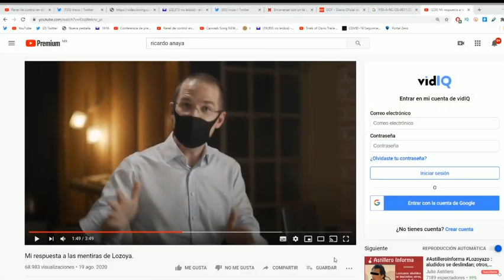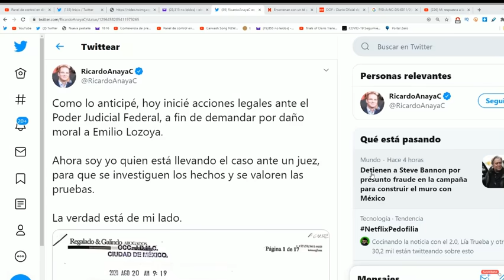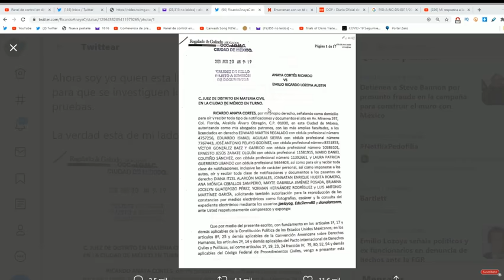FALSO QUE BARBOSA HAYA SIDO CORROMPIDO POR LOZOYA. CIRO QUEDÓ COMO MENTIROSO